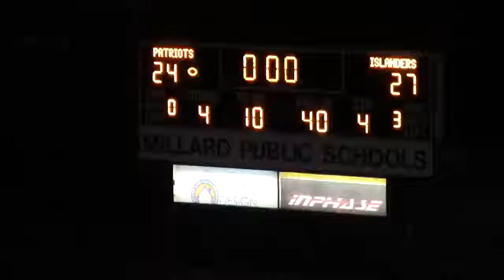Grand Island 27 vs Millard South 24 - 2018 Round 2